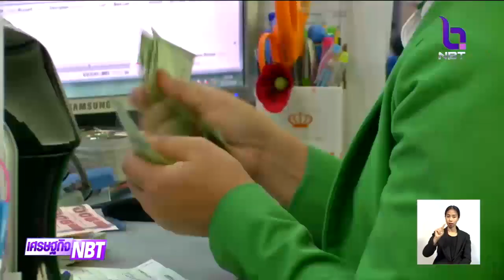ส่งออกไปตะวันออกกลาง พุ่งต่อเนื่องเดือนที่ 2 “เกษตร-อาหาร-รถยนต์-เครื่องปรับอากาศ” ขยายตัว